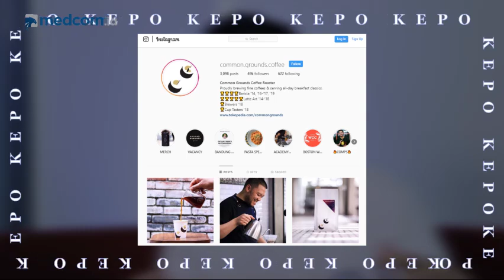Ingin Tingkatkan Kualitas Kopi RI, Mikael Jasin Turun Langsung ke Petani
Mikael Jasin, berhasil menjadi juara 4 World Barista Championship 2019 di Boston, Amerika Serikat. Mikael menceritakan perjuangannya untuk menjadi juara. Karena ingin membawa kopi asli Indonesia, Mikael pun datang langsung ke petani-petani untuk mengedukasi. Mikael berupaya mengubah kebiasaan para petani yang lebih mementingkan kuantitas dari pada kualitas.